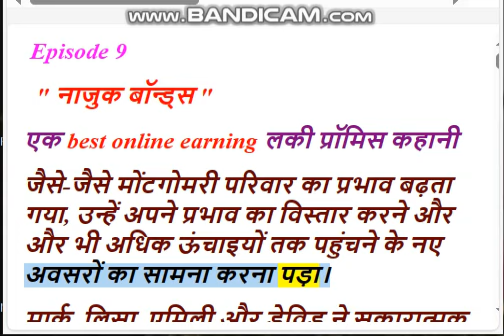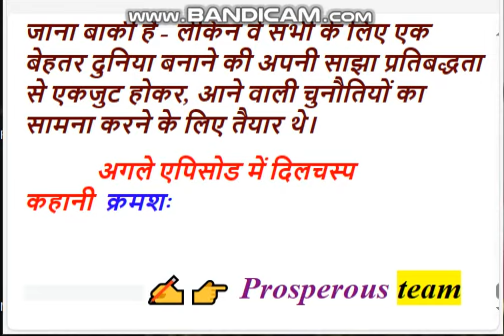" नाजुक बॉन्ड्स " एक best online earning लकी प्रॉमिस कहानी LPP Serial Episode- 9 an interested Story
LPP Serial Episode  - 9  I  A Lucky Family Drama interested Story LPP Serial by Prosperous Project  I   All updated Serial Episodes list
Episode - 00    :-